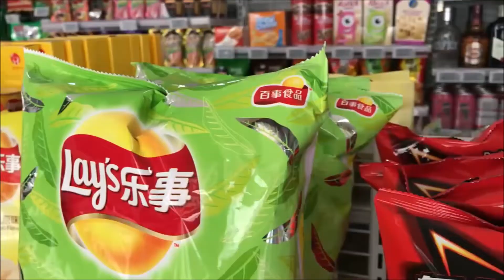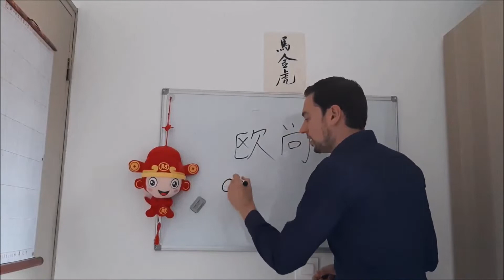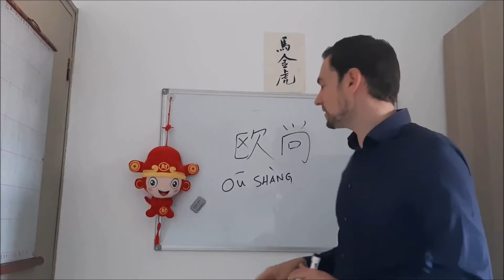Comment dit on Auchan en chinois ?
Nous voyons aujourd'hui un des grands concurrents de Carrefour : Auchan. Ils se développent très vite en Chine surtout depuis qu'ils ont trouvé une idée de génie !